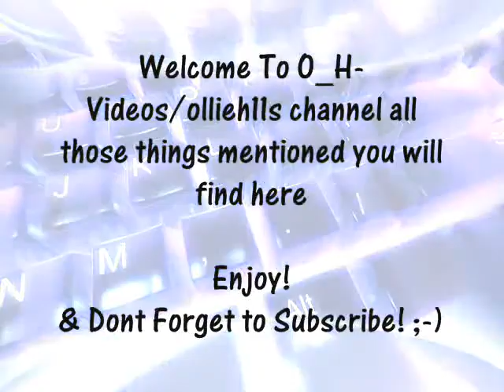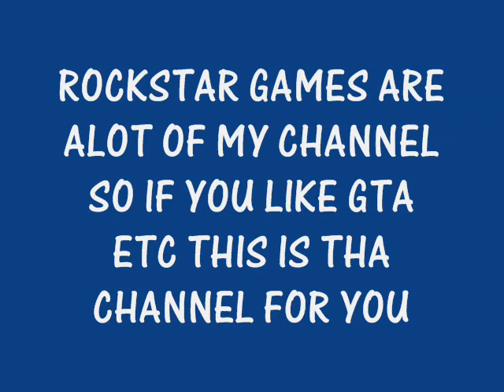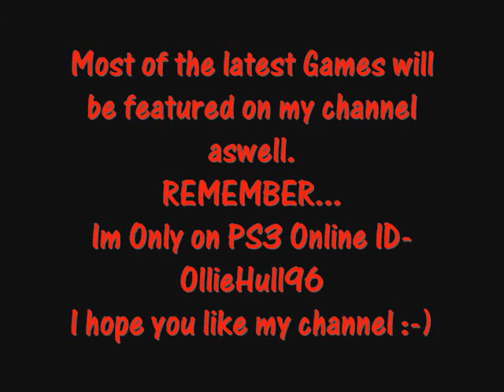Welcome to my Channel